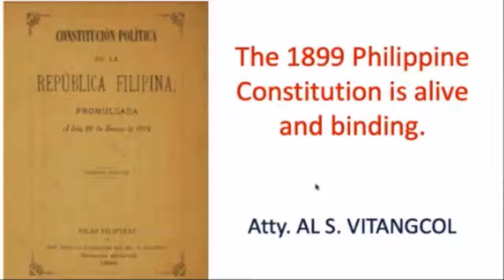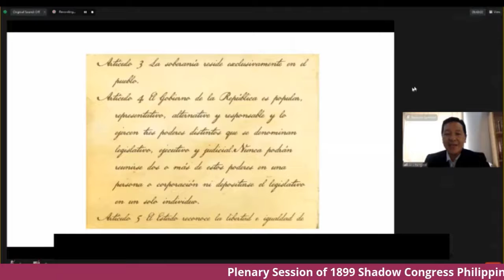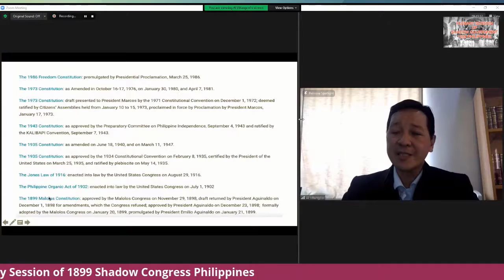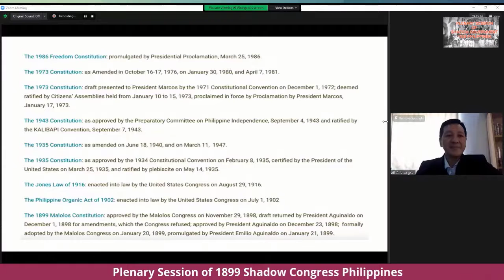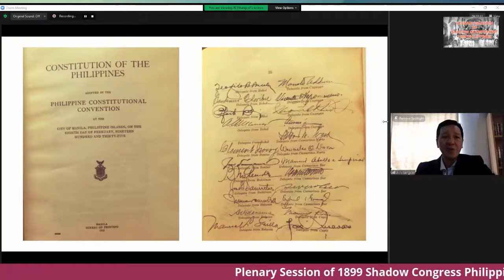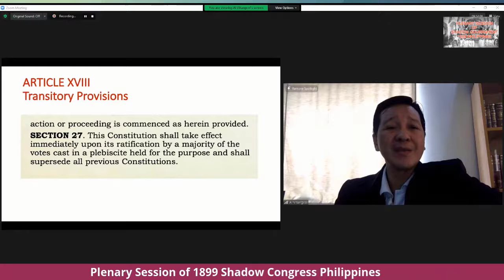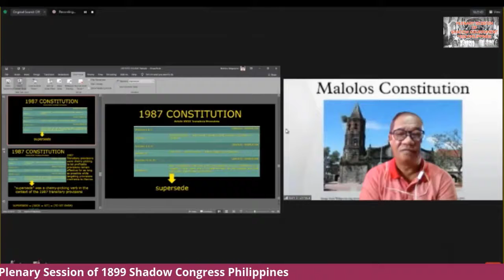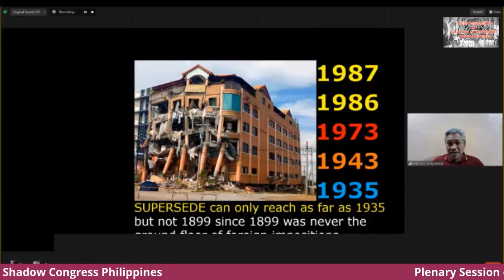THE 1899 PHILIPPINE CONSTITUTION IS ALIVE AND BINDING with ATTY AL S. VITANGCOL and ATTY MEL MAGDAMO